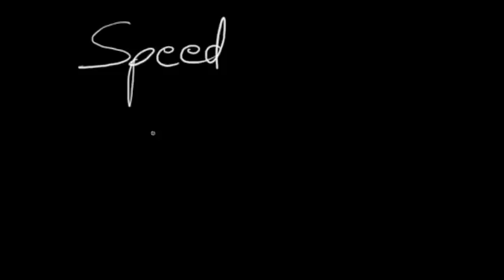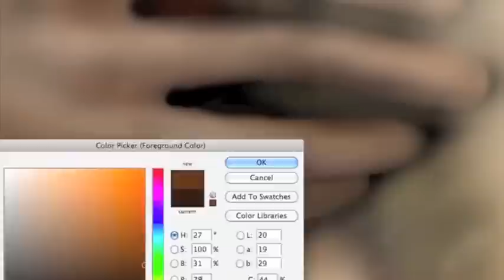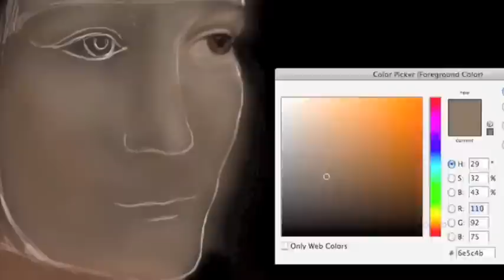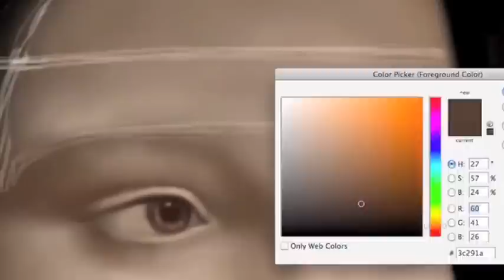Dama con ermellino - Leonardo Da Vinci - Speed Painting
8 ore di disegno in photoshop